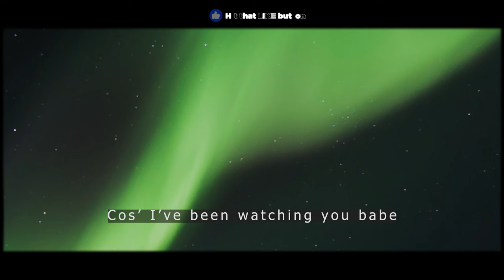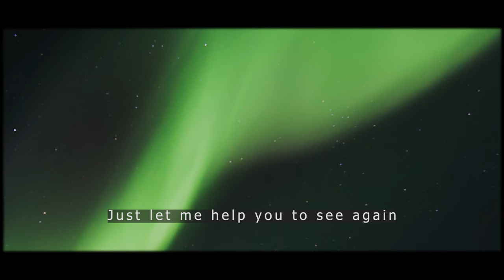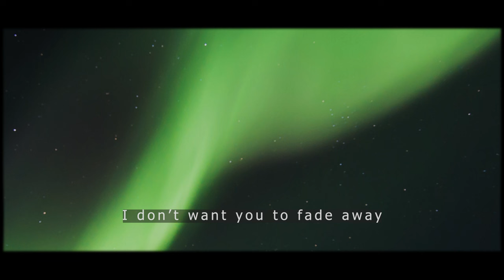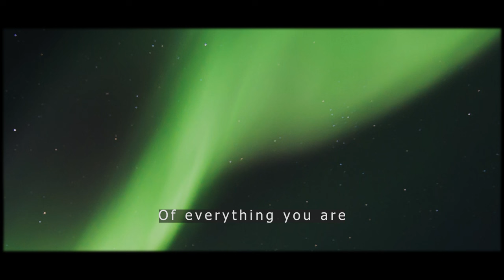JONES & Aaron Taylor - Star (Lyrics)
JONES & Aaron Taylor - Star
Star by JONES & Aaron Taylor Lyrics

Lyrics:
0:00 [Verse 1]
Let me paint a picture inside of this box in here
What do you get when
You’ve fallen out of heaven
And you can’t remember
How you got here
Cos’ I’ve been watching you babe
I’ve been feeling you fade away
But you’re far from ordinary
Just let me help you to see again

1:03 [Chorus]
Don’t, don’t you give up
Don’t you let go
Of everything you are
Oh when it gets tough
Remember love
You’ve got special energy
You mean so many things to me
Don’t shy away

1:58 [Verse 2]
Just put one foot In front of the other
You don’t have to feel broken
Cos’ when I’m watching you babe
I don’t want you to fade away
Cos’ you’re far from ordinary

2:29 [Chorus]
Of everything you areYou’re a star
You’re a star

Picture credit
📷 michal-vrba-unsplash